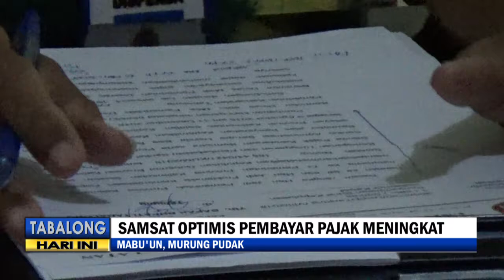Hari Pertama, Puluhan Warga Ikuti Program Pemutihan Pajak di Samsat Tanjung